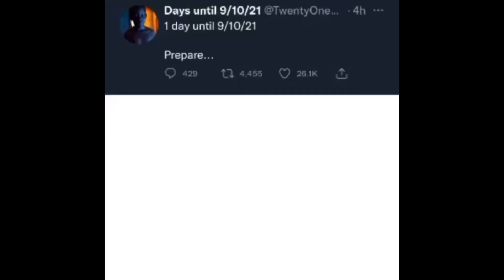9/10/21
Trunks let that Android alone!

You can also find it on Twitter if you wanna see the normal version